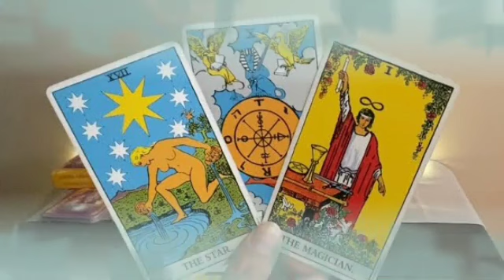برج العقرب من 14 إلى 24 سبتمبر 2023 || الحظ يعقد صفقة الجنون مع برج أسد👌حب جديد😍عودة الحبيب♥️